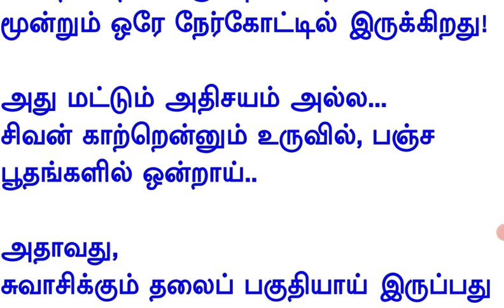என்ன ஒரு அழகான ஆச்சரியம்! | தமிழன் | Tamilan | Tamil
காளஹஸ்தி, காஞ்சீபுரம், சிதம்பரம் மூன்றும் ஒரே நேர்கோட்டில் இருக்கிறது!